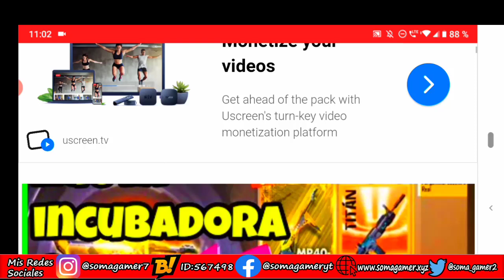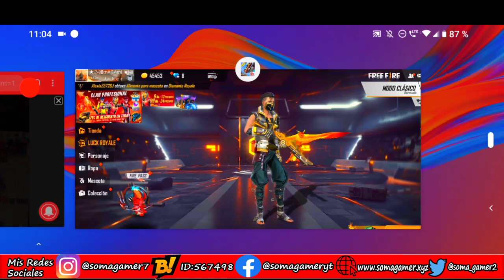ALOK CON DESCUENTO 199 DIAMANTES NUEVA LUCK ROYALE ORO SUPER ORO PASE DE NIVEL 334% free FIRE